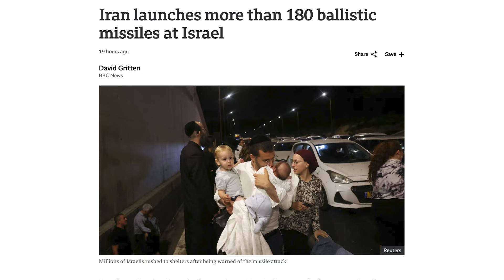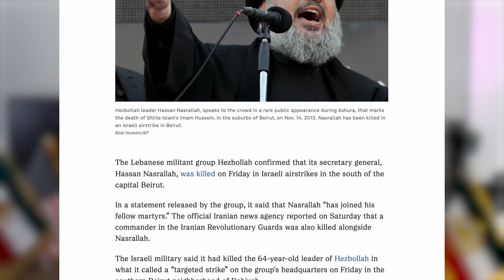One Year Later: Iran’s Plans After October 7th – Saeed Ghasseminejad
In this episode, Saeed Ghasseminejad, senior advisor at FDD specializing in Iran’s economy, sanctions, and illicit finance, joins us to discuss the escalating tensions between Israel and Iran. We dive into the possible military scenarios for an Israel-Iran war, Iran's missile capabilities, and Israel’s response strategies. Dr. Ghasseminejad also shares insights on how these conflicts could influence U.S. elections and why true peace in the region may depend on the fall of the current Iranian regime.

Dr. Saeed Ghasseminejad is a senior Iran and financial economics advisor at FDD specializing in Iran’s economy and financial markets, sanctions and illicit finance.

Thank you for tuning in! If you enjoyed this episode, share it with a loved one.

If you are listening on Apple Podcasts or Spotify, rate the show and write a review with your thoughts -- I do read what you write and it helps more than you think!